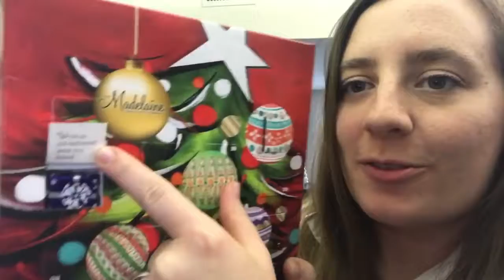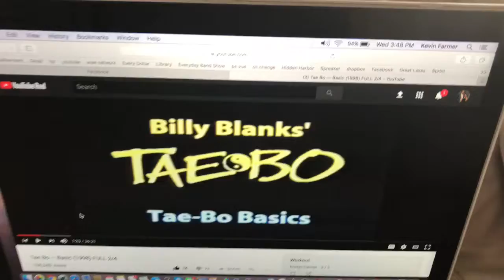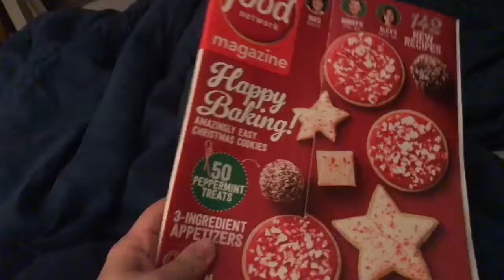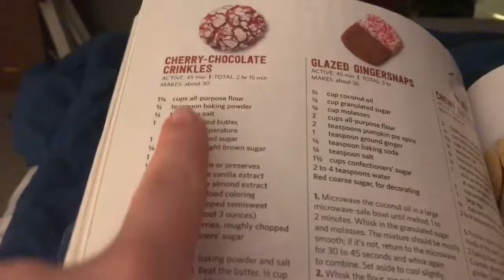Starting to Workout Again & Call of Duty|VLOGMAS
Today was a -didnt really do much- day, BUT I did upload some awesome pictures to add to my blog, and I started working out again. If I am going to eat Christmas cookies for breakfast, then I better workout too! haha. ITS ALMOST THE WEEKEND! Hope you're all having a great day!